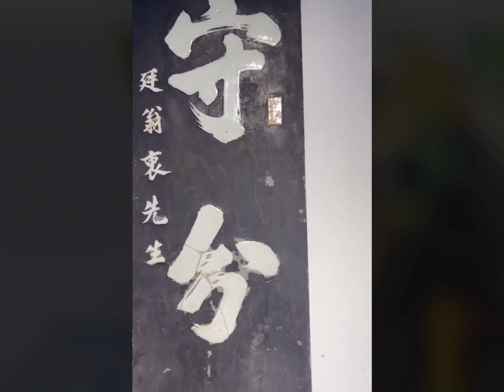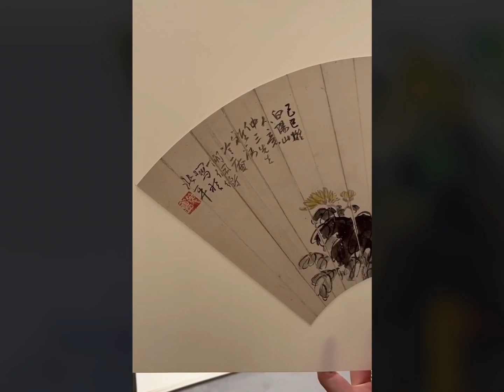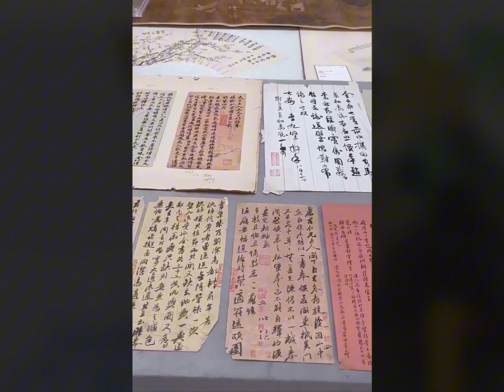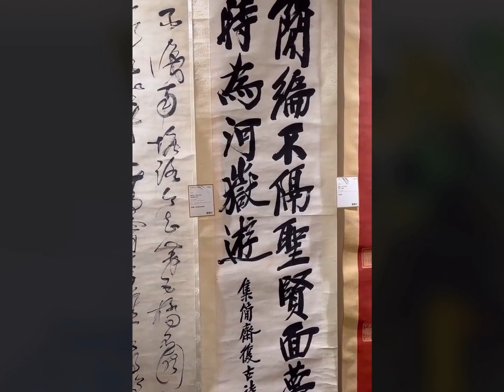#00381 Beijing Yongle Autumn Sale Preview, Porcelain, Jade, Treen & Painting, 14/10/2023, 永乐秋拍预览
Yongle Autumn Auction Preview